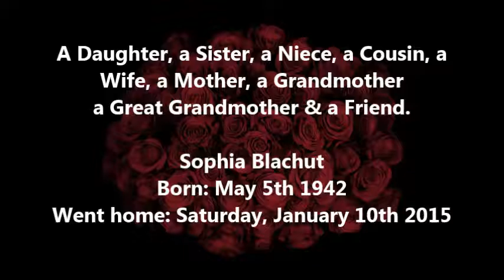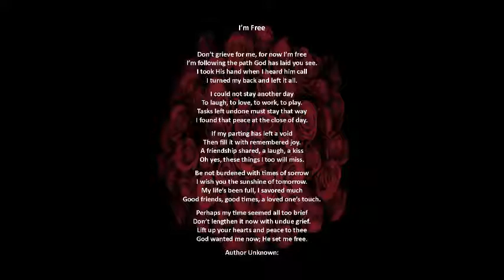Sophia Blachut Memorial Video 1-16-15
Sharing Momma Sues life - She made me think of Jean Harlow in her youthful look, "Beautiful". We will miss you mom. Love you.